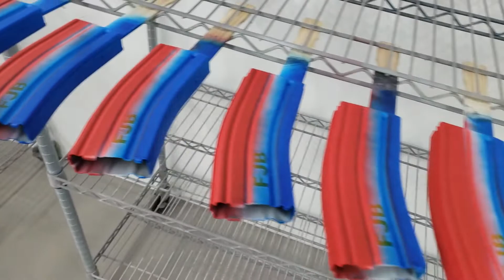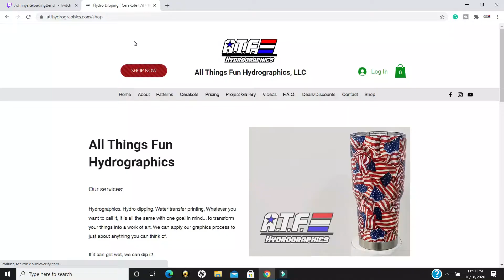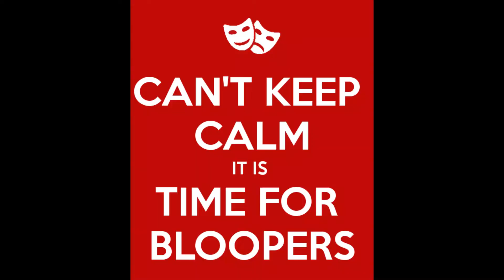Hydro Dip Let's Go Brandon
The mag of the month for October 2021 is hydro dipped in FJB Let's Go Brandon. Check it out and see how we make them. As always don’t forget to stick around all the way to the end for all the funny bloopers.

Check out some of our other cool hydro dipping videos. We upload at least one awesome project video each week. Here is a video suggestion that you may enjoy where we hydro dipped a mailbox and made it glow in the dark! :